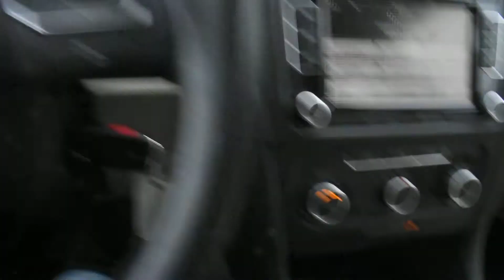2011 Volkswagen Jetta Sportwagen LHM VW Lakewood PVH9239 3VWPL7AJ6BM609869